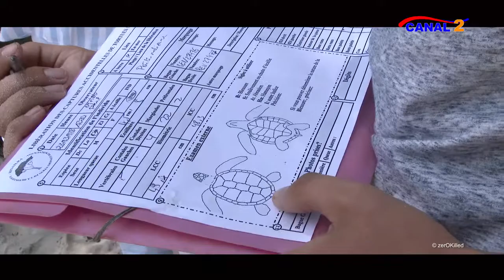Nature & Co n° 11 | Projet d'Aire Marine Protégée à la Baie de Loango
La Baie de Loango, lieu de villégiature privilégiée des ponténégrins, est le principal site d'alimentation des tortues marines au Congo. Un site exceptionnel qui mérite d'être protégé. C'est tout l'objectif du Projet de création d'une Aire Marine Protégée, porté par le PNUE et le Ministère de l'Economie Forestière, que nous vous présentons dans cette vidéo.